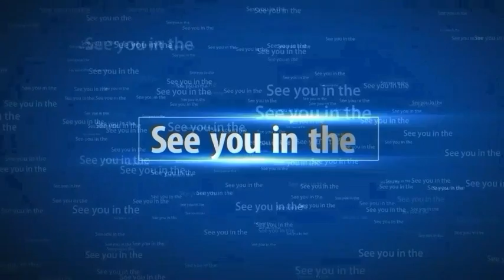Morne Morkel Bowling Action copy same to same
Cricket
Cricket fans

Dosto is video mein maine.
Morne morkel ki bowling action copy kia hai